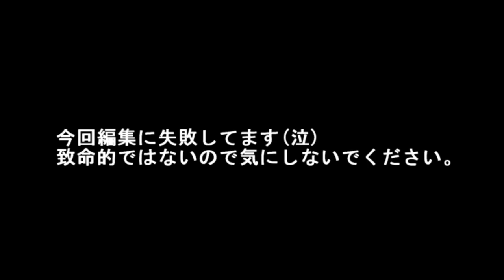【シノアリス】ナイトメア解説！召喚獣と敵の二つの顔を持ち、育成にも役立つ！【SINoALICE】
シノアリスメンテナンス中にサラッと見れるナイトメアの紹介と、ナイトメア(SS召喚獣)の使い道です。

シノアリスは、ニーアオートマタを手掛けるヨコオタロウさんの新作アプリです。
shinoa

ついった@saoSeVeN712